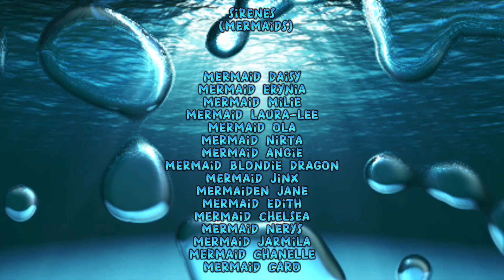MERMAID MEET UP 2022 - Vidéo sous-marine avec EPSO - Montage Tiré de la version longue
UNE PREMIÈRE AU QUEBEC:

MERMAID MEET UP 2022 ORGANISÉ PAR LE GROUPE FACEBOOK :

 LES SIRÈNES DU NORD (QUEBEC)-MERMAID

Organisation :

Mermaid Daisy (Daisy)

Mermaid Erynia (Marie-Eve)

Videos/Photos:

EPSO
Mermaid Nirta

Un ÉNORME merci  à tous  pour votre participation ,pour toute l'aide apporté et pour votre infini gentillesse ! Nous voudrions également remercié spécialement tout les accompagnateurs présents pour nous aider  !

Sans vous tous, rien de cela n'aurait été possible!

UN WEEK-END MER-MAGIC AVEC DES SIRENES FIN-TASTIQUES ! 🧜🏼‍♀️

Nous espèrons vous retrouver au prochain Mermaid meet up des sirènes du nord !!!

🇬🇧A HUGE thank you to all for your participation, for all the help provided and for your infinite kindness! We would also like to specially thank all the guides present to help us! Without all of you, none of this would have been possible! A SEA-MAGIC WEEKEND WITH FIN-TASTIC MERMAIDS! 🧜🏼‍♀️

We hope to see you at the next Mermaid meet up of the northern sirens!!!

Vos fidèles organisatrices :

Mermaid Daisy & Mermaid Erynia

📸PHOTOGRAPHE/VIDÉASTRE SOUS-MARIN:

Compagnie EPSO

Facehook:
EPSO

Montage video :
Daisy Pageau

Musique
(Music)

oceanlab - sirens of the sea